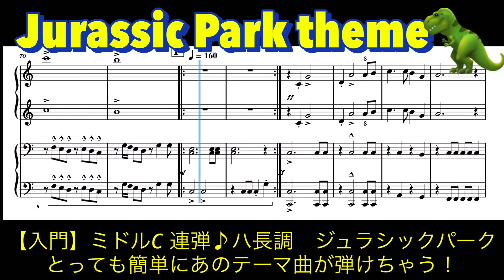【Super EASY Duo!】 Jurassic Park theme C major【入門】ジュラシックパークテーマ ハ長調ミドルC by John Williams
Jurassic Park Theme by John Williams
C major. middle C.
ジュラシックパークのテーマ
入門レベルからカッコよくひけるようにアレジしています。2人から4人で弾くと簡単です。一緒に楽しんでくださいね。